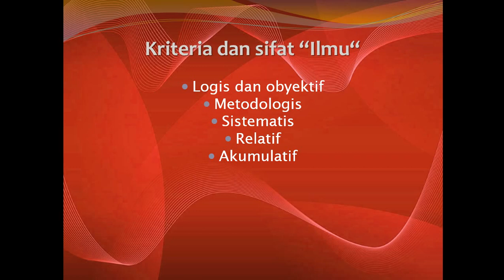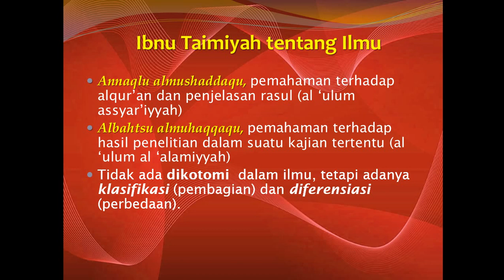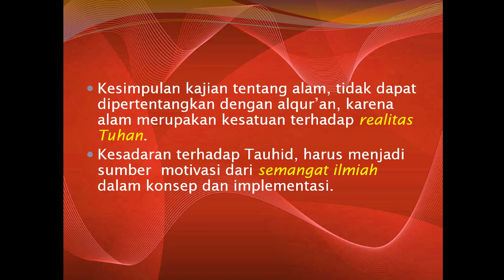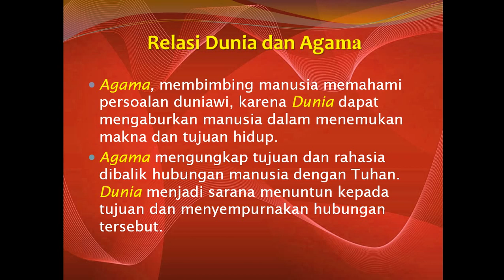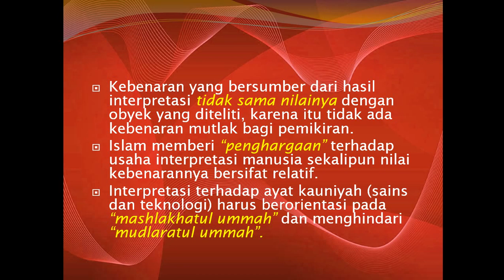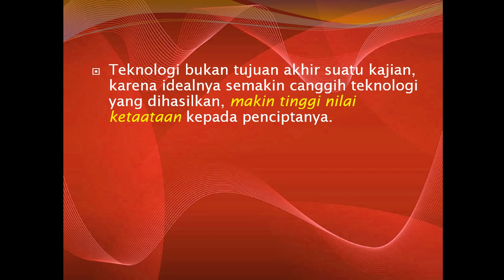PPT Ipteks dalam Islam